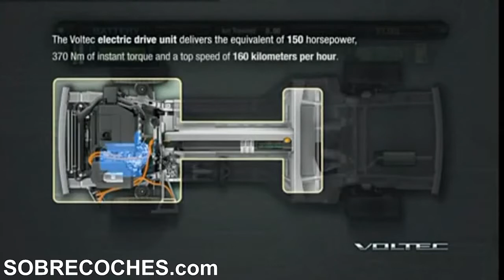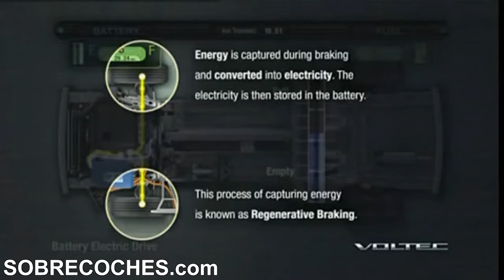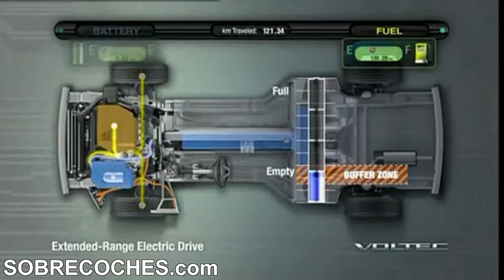Opel Ampera (Recarga de la batería) - SOBRECOCHES.com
La batería de ión de litio del Opel Ampera se recarga mediante una toma de corriente doméstica de 230V.  Tarda tres horas en recargarse al 100 %.